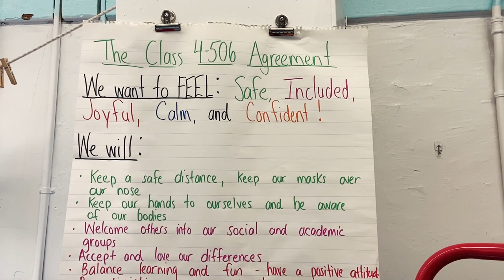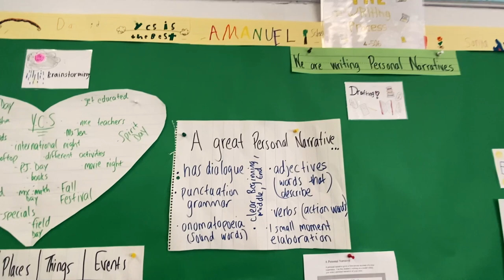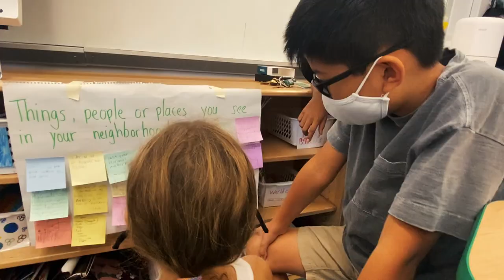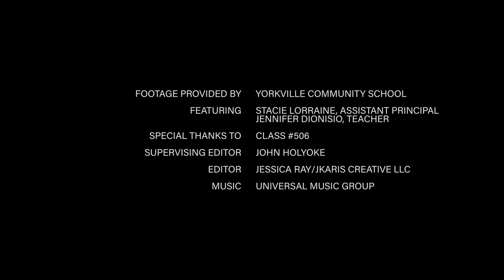ACTIVATE STORIES: Welcoming In Action - The Yorkville Community School.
Teachers at the Yorkville Community School have been reflecting on what might make a classroom more welcoming. Teacher Jennifer Dionisio and Vice Principal Stacie Lorraine try activities out with their students and share the story of what happened and what they learned.